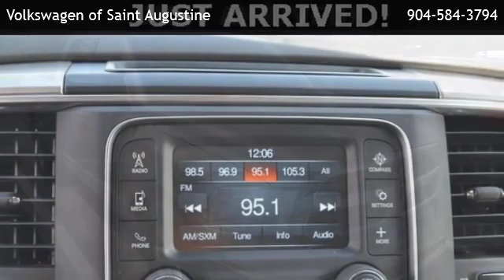2019 Ram 1500 Classic SLT - San Mateo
Volkswagen of Saint Augustine
 is offering a 2019 Ram 1500 Classic SLT in St. Augustine, FL.

Stock Number: KS610016
Engine: HEMI 5.7L V8 Multi Displacement VVT
Transmission: 8-Speed Automatic
Exterior Color: Silver
Interior Color: Diesel Gray/Black
Mileage: 16504

8-Speed Automatic HEMI 5.7L V8 Multi Displacement VVT Rear Wheel Drive 6 Speakers AM/FM radio: SiriusXM GPS Antenna Input Radio data system Air Conditioning Power steering Power windows Remote keyless entry Traction control 4-Wheel Disc Brakes ABS brakes Dual front impact airbags Dual front side impact airbags Front anti-roll bar Front wheel independent suspension Low tire pressure warning Occupant sensing airbag Overhead airbag Rear anti-roll bar Brake assist Electronic Stability Control ParkView Rear Back-Up Camera Automatic Headlights Delay-off headlights Panic alarm Speed control Black Exterior Mirrors Bumpers: chrome Exterior Mirrors w/Heating Element Heated door mirrors Power door mirrors Rear step bumper Compass Driver door bin Front reading lights Illuminated entry Integrated Voice Command w/Bluetooth Manufacturers Statement of Origin Outside temperature display Overhead console Passenger vanity mirror Rear Floor Mats Rear seat center armrest Remote USB Port - Charge Only Tachometer Tilt steering wheel Trip computer Voltmeter 40/20/40 Split Bench Seat Front Armrest w/3 Cupholders Front Center Armrest w/Storage Passenger door bin Storage Tray Center Hub Variably intermittent wipers 3.21 Rear Axle Ratio